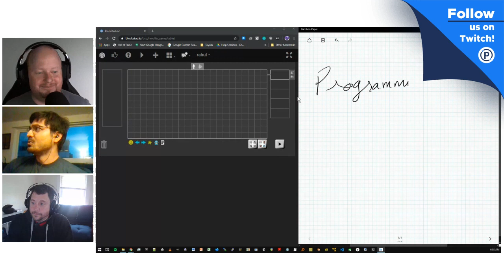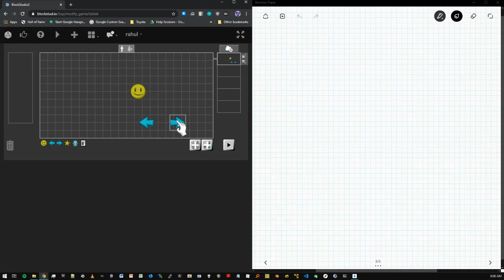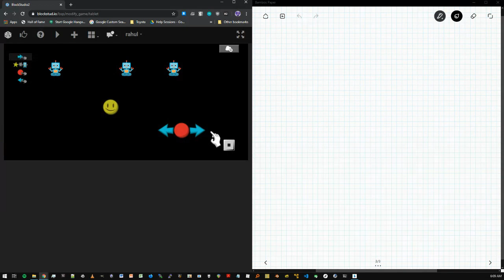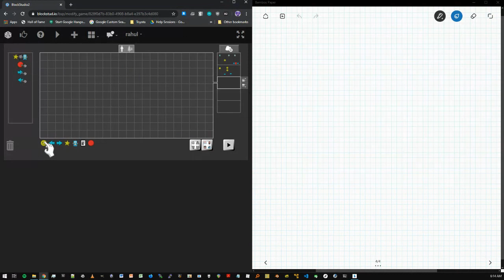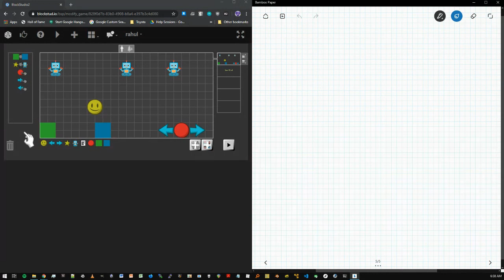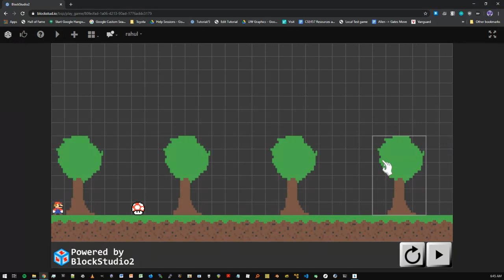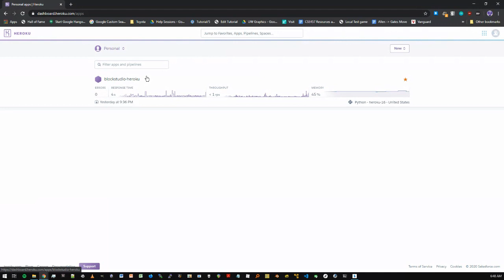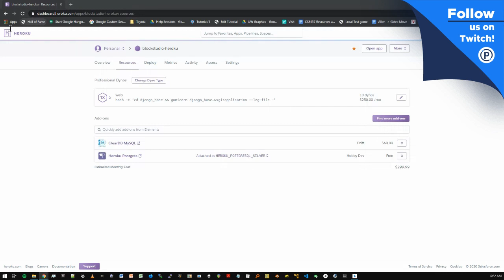insideparticipate Live Stream | No Text Needed: Programming in Blockstudio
Join Participate's Director of Engagement Mike Washburn, and special guests and regular hosts for live streaming of game play, game design, chats and interviews, and so much more. In this stream we use the Blockstudio program to write code! Join us with Rahul Banerjee, creator of Blockstudio, to write some awesome programs!